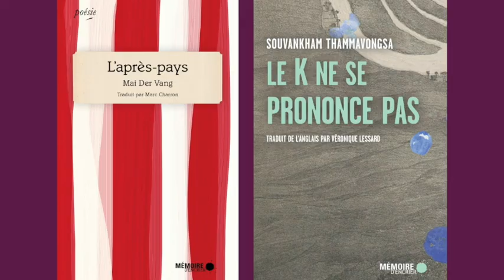Conversation littéraire avec Mai Der Vang & Souvankham Thammavongsa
📚☕️ Un midi littéraire en compagnie de Mai Der Vang et Souvankham Thammavongsa autour de leurs plus récents livres traduits en français: L'APRÈS-PAYS et LE K NE SE PRONONCE PAS!

An online meeting with the authors Mai Der Vang and Souvankham Thammavongsa around their most recent books translated into French: L'APRÈS-PAYS and LE K NE SE PRONONCE PAS!

🎤 Conversation libre en anglais, ponctuée de lectures en anglais et en français par les traducteurs Marc Charron et Véronique Lessard.

PRIX WALT WHITMAN 2016
Traduit par Marc Charron

⚡L'APRÈS-PAYS revient sur les traces des Hmong du Laos à travers l’histoire d’une famille de réfugiés. Mai Der Vang lève le voile sur la guerre et ses atrocités. Sa poésie résonne avec les chants chamaniques des ancêtres.

🌿 LE K NE SE PRONONCE PAS de Souvankham Thammavongsa
PRIX GILLER 2020
Traduit par Véronique Lessard

🌿Une fillette à l’école prononce obstinément le K muet du mot Knife. Un ancien boxeur se convertit en pédicure. Un père emballe des meubles destinés à des maisons qu’il n’habitera jamais. LE K NE SE PRONONCE PAS accueille les utopies, échecs, amours et petits actes de résistance des errants et réfugiés, qui tentent de trouver leurs repères loin de chez eux. On y croise des enfants bienveillants, des hommes blessés et des femmes fébriles. Ils désirent vivre. Et dans ces récits, ils vivent brillamment. Férocement.